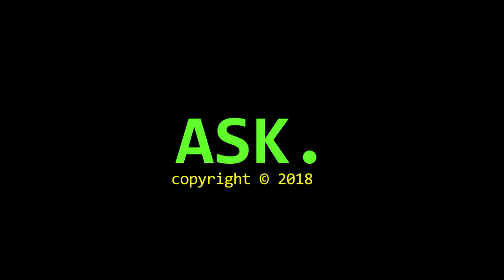Bohemian Rhapsody Guitar Solo by Jong Celebes 2018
Song: Bohemian Rhapsody
Original Singer: Queen
Performer: Jong Celebes

Guitar Solo

Makassar
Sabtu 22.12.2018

Alat rekam: HP Xiaomi Redmi 4x
Apl Video: Sony Vegas Pro 13
Apl Audio: FL Studio 9
USB Guitar Link